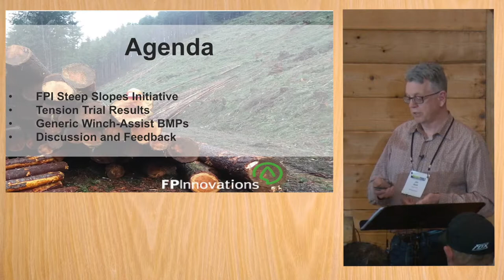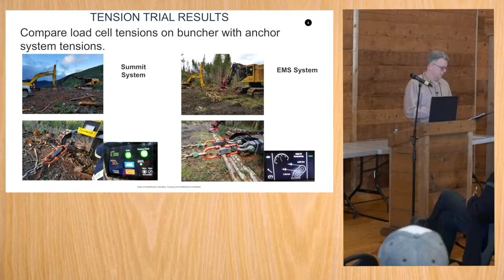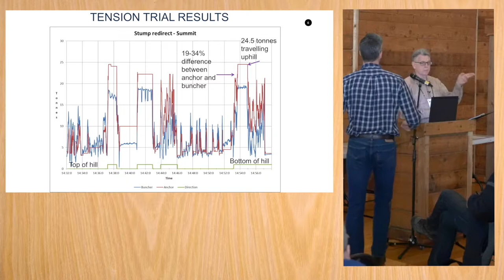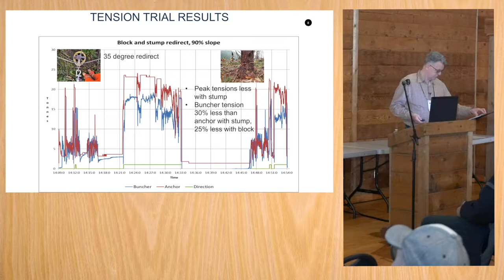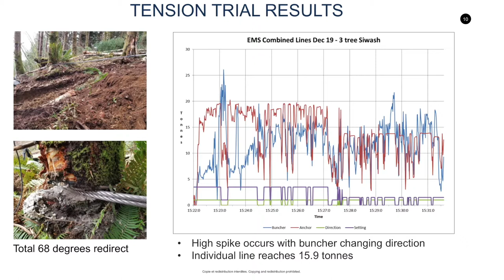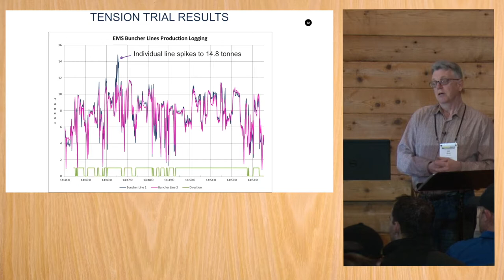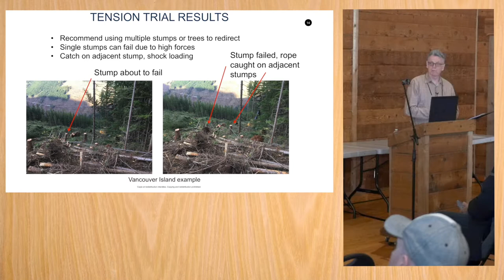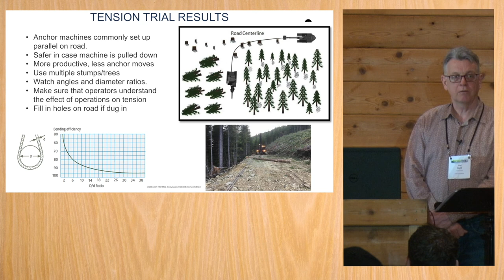Winch Assist Workshop: Jim Hunt - Tension Research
Jim Hunt from FPInnovations introduces some of the best management practices for winch assist logging that they have developed. Jim presented at the Winch Assist Logging Workshop in Maple Ridge, BC, March 14, 2019

Trainers from Canada, New Zealand and the United States shared their experiences in the industry. The workshop included presentations and in-the-field sessions with winch assist equipment at the UBC Research Forest in Maple Ridge.

The workshop provided training on:

--wire rope use, inspection and maintenance
--best operational practices for safe and productive steep slope
  and winch assist logging
--results from the latest research and technology advancements
--regulatory requirements for winch assist logging